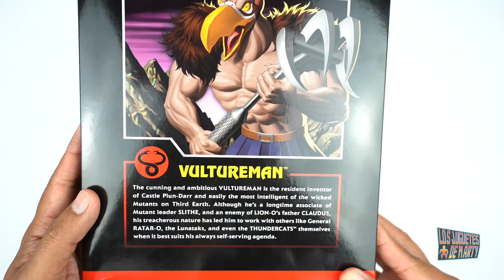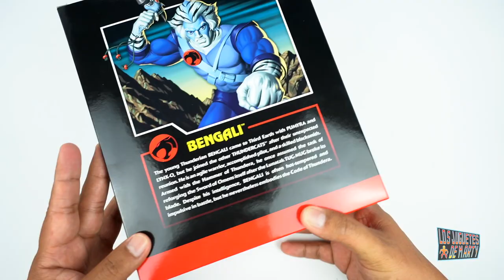BENGALI Y BUITRO DE LOS THUNDERCATS | SUPER7 ULTIMATES | UNBOXING EN ESPAÑOL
Hoy les hago otro increible unboxing doble de dos personajes de los Thundercats. Hoy les tengo a Bengali y a Buitro de la marca Super7.